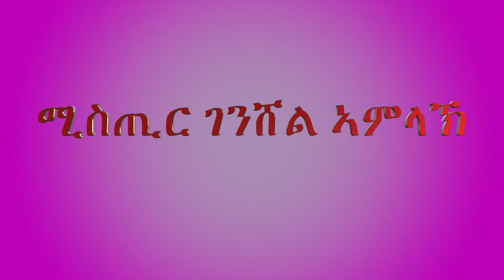ሚስጢር ገንሸል ኣምላኽ